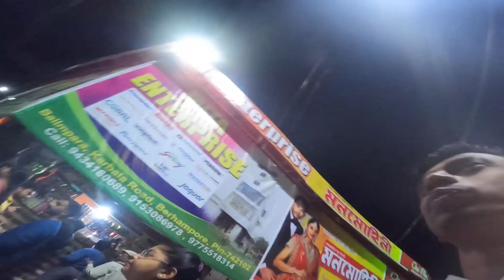Malai Giye A Ki Obostha Holo 😡 || Malai Aj Khub Moja Krlam 😍 || Toton vlogs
Hello guys agar video pasand aai hai to video ko jyda se jyda krna or video ko like comments or channel pr new ho to subscribe jarur kr lena thanku guys ❤️🫶🏻

Shoot - Apple X

Bike - rs200